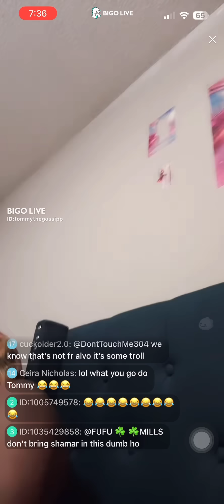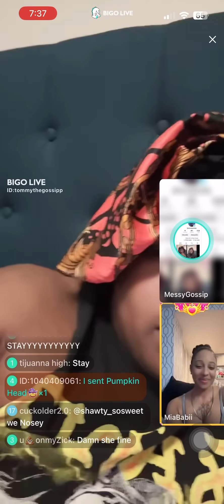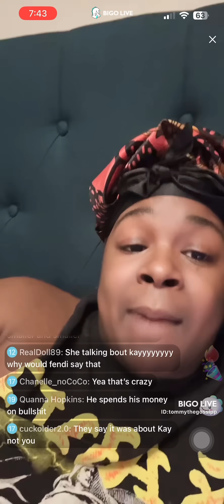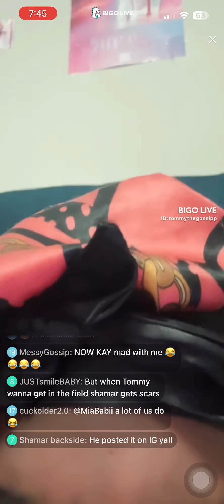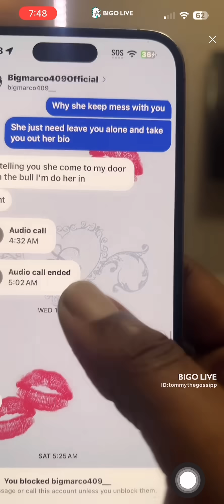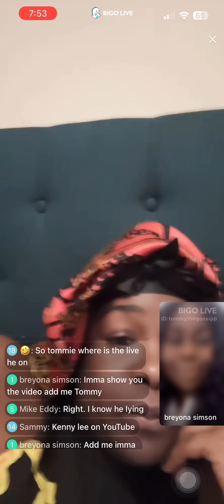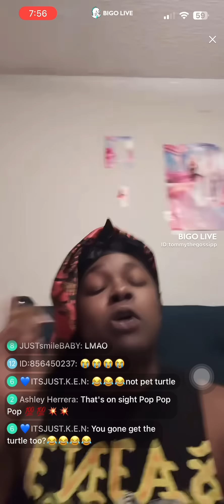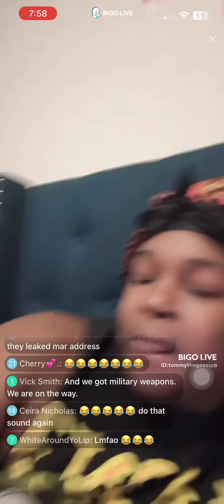TOMMY HOPS ON BIGO CLOCK ALVO & SHAMARS TEA (PART 1)🤐😱😱🤯